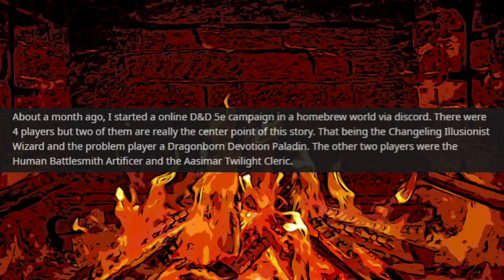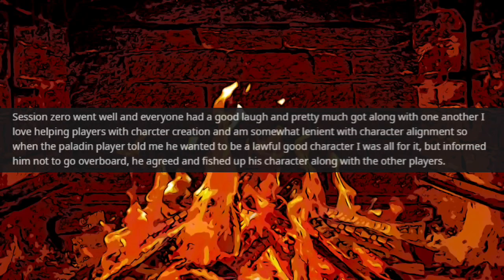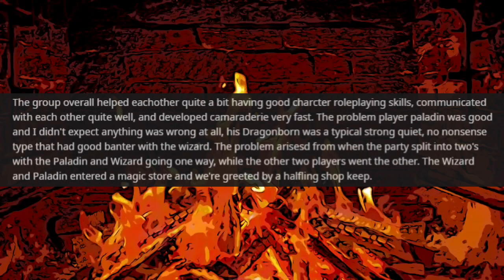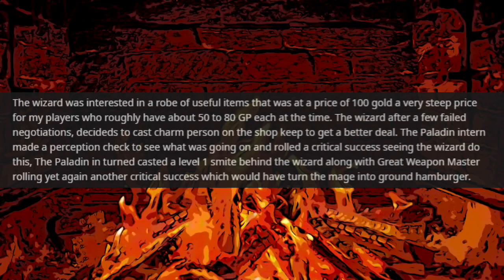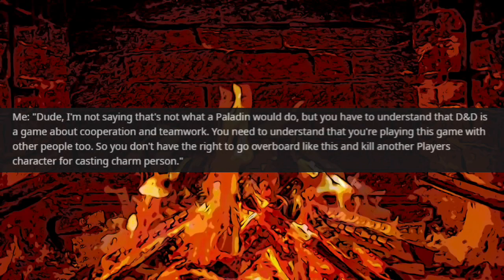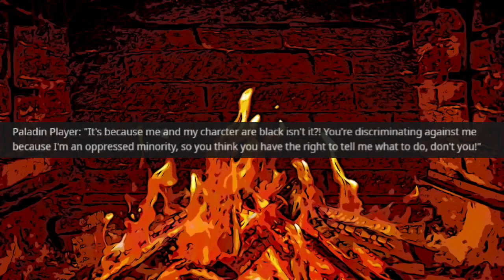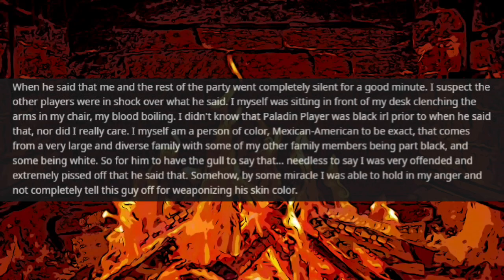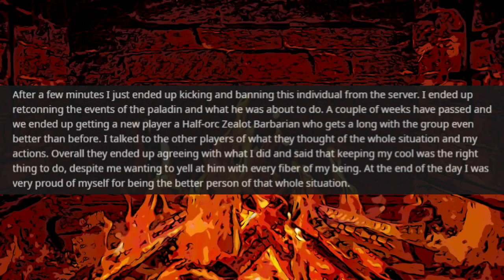The Dragonborn Player Pulled the Race Card [Stories by the Fire: r/rpghorrorstories]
Greetings weary traveler, come take a seat by the fire as I regale you with RPG tales cultivated from vast reaches of the internet! There's being a Lawful Good character and then being a Lawful A-Hole like this following story entitled 'The Dragonborn Player Pulled the Race Card' from r/rpghorrorstories.